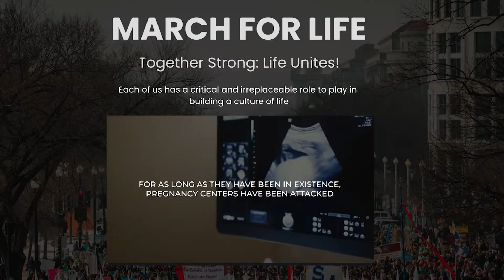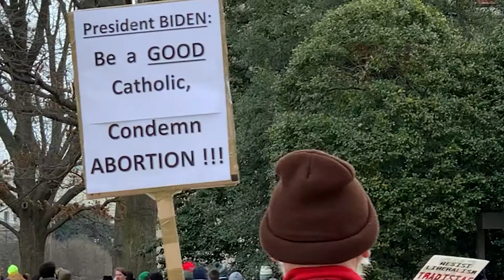March for Life 2021 in DC Goes Virtual But Impact and Message Remains Strong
With both the pandemic and increased security measures in Washington D.C., the 48th annual March for Life was held virtually. Small groups still marched, amid the coronavirus pandemic.